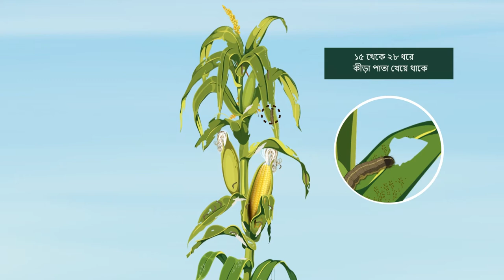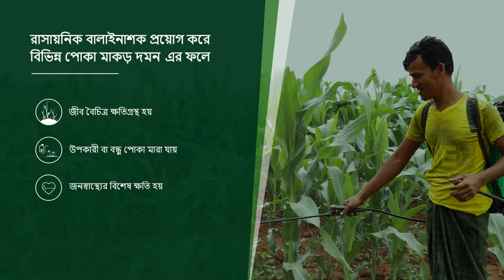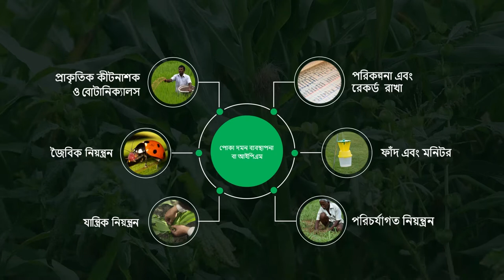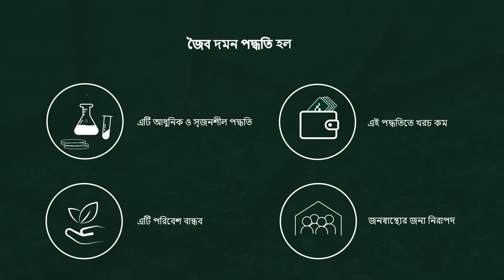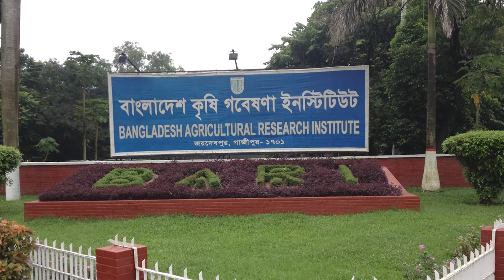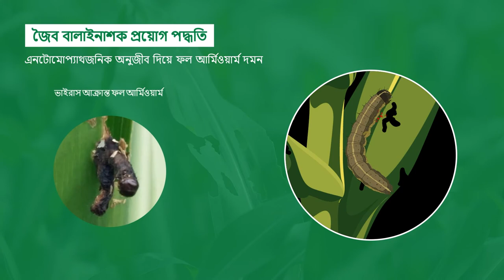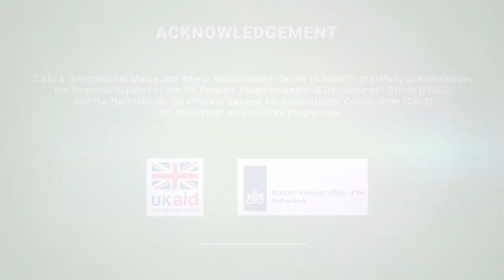Biological control of Fall Armyworm in maize (Bangla)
Biological controls methods for FAW in maize